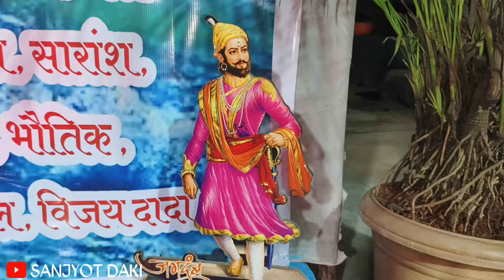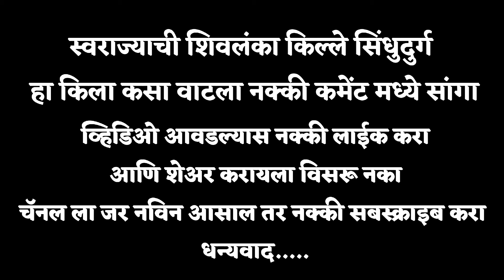स्वराज्याची शिवलंका - किल्ले सिंधुदुर्ग 🚩 महाराजांचा इतिहास | SANJYOT DAKI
कलाकार :- मावले कलाकार हनुमान गल्ली शेतपळस

🔸 आई आकादेवी माऊली Instagram id:-

GRAFIX DESIGN INSTA ID 👇🔸

Jar tumhala ha vlog aavdla asel tr nakkii tumchya mitrana share kara

आपल्या चॅनल वरचे volg

( vlog editing )

|| SANJYOT DAKI ||

Special thanks 👏😻
All My brother
& youtube family

___________________Thank you ________________